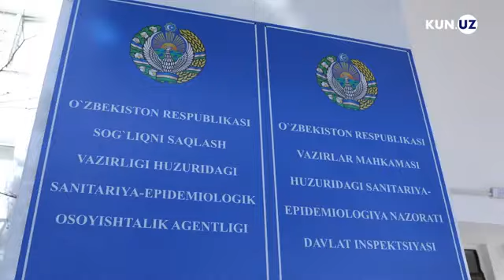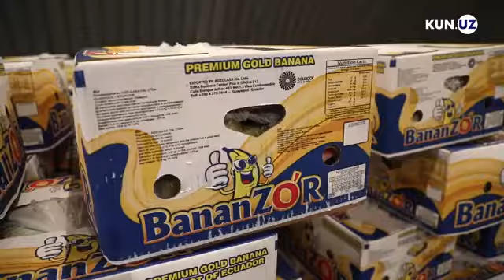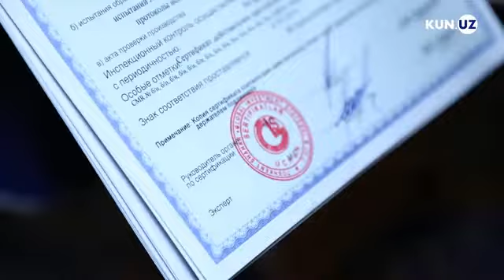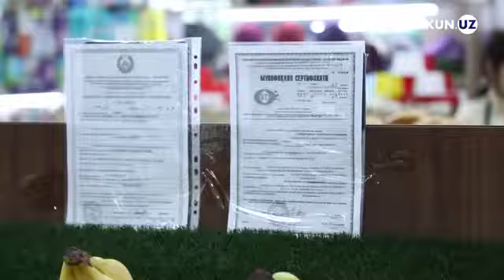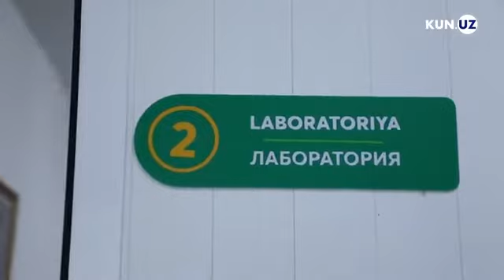Банан қаердан олиб келинади, унда коронавирус борми? – Мутахассис ва «Бананзўр» изоҳи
Barcha turdagi ommabop videolar. Obuna bo‘lishni unutmang.